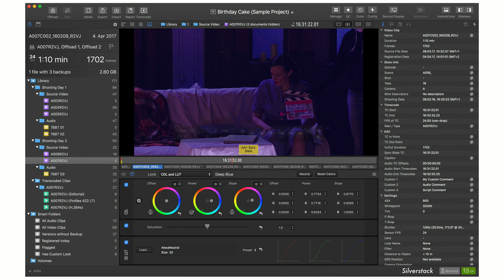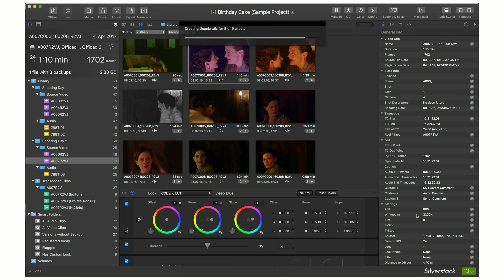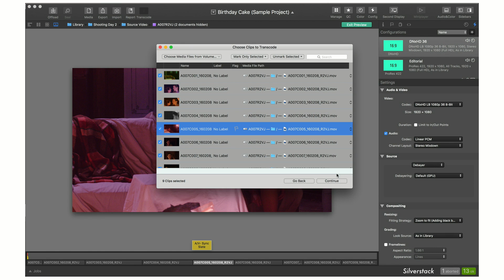Matching on-set looks to clips for dailies transcoding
Find out how to automatically match on-set looks and clips in Silverstack Lab.

Transcript:

If you want to utilize looks created during on-set grading in LiveGrade Pro for dailies creation in Silverstack Lab, you need to match the looks from LiveGrade to the clips in Silverstack. I will show you how easy and automated this can be.

Therefore this process starts in LiveGrade where we already prepared a few looks that hold timecode information as well as further metadata.
With a right click to the look folder in the library you can export a Pomfort Look Archive file that holds the complete look information for all included looks.

We can now go to Silverstack Lab to import the Look Archive from LiveGrade Pro. We offloaded our media into the library and now select the bin with the clips the looks have been created for. Go to the import menu in the toolbar and select “Match Pomfort Look Archive”.

In the Look Matching wizard you first have to select the Look Archive file that you exported from LiveGrade Pro.

The looks, that are visible on the right side, are now matched to the clips on the left via Timecode.

Additionally you are able choose between different matching methods like for example matching by time of day and you have options to deal with multiple cameras as well as the possibility to import looks for further use into the Look Library.

When we now go to the grading panel we can see that the looks came up as they have been prepared in LiveGrade.

The looks are ready for further tweaking or can directly be taken into transcoding. To burn the looks into your Dailies go to the transcoding configurations and make sure to have “As in Library” selected as Look Source.

With just a few clicks we are now ready to transcode our Dailies in Silverstack Lab with our on-set looks from LiveGrade Pro already burned in.

To learn more about the benefits of on-set looks for dailies creation please take a look at our white paper that gives more insights on the workflow. Or you can visit our Knowledge Base if you are interested in more details about the feature.